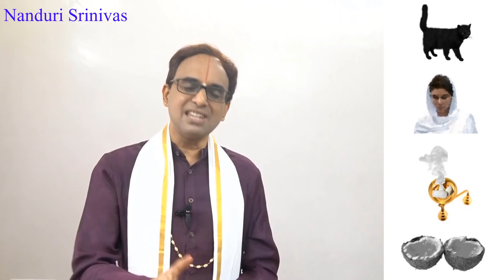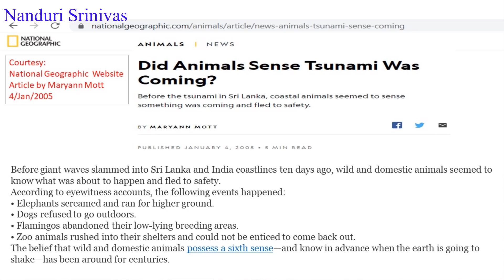టెంకాయ కుళ్ళినా - హారతి ఆరినా - వెంటనే ఇలా చేయండి| Solution for bad omens| Nanduri Srinivas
We generally come across various omens like:
- Black cat coming on our way
- Rotten coconut
- Extinguishing Harathi
- Monkey in a dream etc.

What to do immediately when it happens? This video explains the logic behind Shakunalu

Q) ఒకవేళ నేను నిర్మల మనస్కుడనై, ప్రకృతి నాకు నిజంగానే సంకేతం ఇచ్చి ఉంటే, అప్పుడు ఆ కీడుని పోగొట్టుకోవడం ఎలా?
Incase if I am a pure hearted person, and nature has sent me a bad omen , how to overcome that?
A) 3 రోజుల పాటు శ్రధ్ధగా ఉదయం విష్ణు సహస్రం, రాత్రి పడుకునే ముందు హనుమాన్ చాలీసా చదవండి. ఉపశమనం దొరుకుతుంది
For 3 days, Chant Vishnu Sahasram in the morning and Hanuman Chalisa before Sleep . You can overcome.
English Sub titles courtesy: Smt. Divija Reddy (Sydney). Our sincere thanks for her contributions